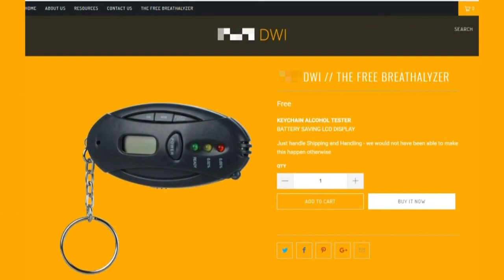UNM students start anti DWI campaign